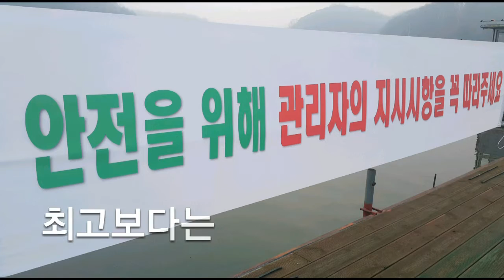백학빙어낚시축제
가족, 연인, 친구와 함께하는 겨울나들이